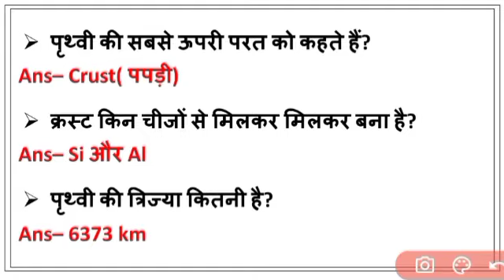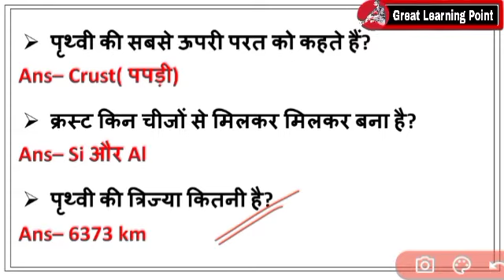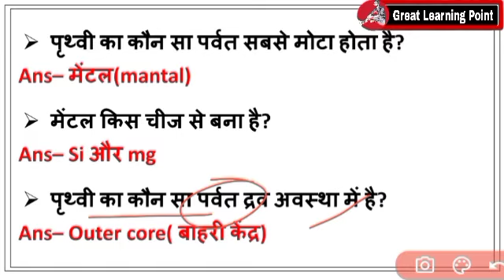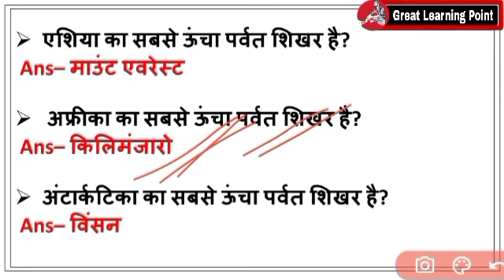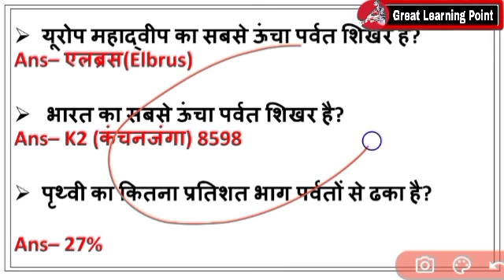General Awareness Earth And Mountain Important Questions | Genaral Knowledge Most Important Question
General Awareness Earth And Mountain Important Questions | Important Gk / Gs Questions For All Exams

geography important objective questions
important questions of Types of mountain
Important questions of Earth and mountain
All important questions of mountain
Important general knowledge questions
Important science gk questions
Important gk quiz
Important gk questions for all exams
Mostly asked gk / gs question
सबसे ज्यादा पूछे जाने वाले gk / gs के प्रश्न
Gk question with trick
One liner gk / gs questions
Lucents Gk Gs important questions
Geography history polity science important question for all exams
Important Gk Question For all Exams | Gk in Hindi | महत्वपूर्ण Gk / Gs के प्रश्न
general study / gs important questions for rrb group d / drdo mts / ssc mts   / ssc chsl / upsi
rrb group d / ssc mts / upsi / drdo mts  previous year important / mostly asked gk quesions

Mic I used
Channel Host-Raj Chaudhary
Social Link–
             Welcome to "Great Learning Point"

Here you can find all latest gov. job notification,results notification,anskey notification,daily current affair for all competative exam and all study materials which you need to boost your preparation and success.

We Provide-
 General knowledge Current Affairs Science & Technology History Polity Geography Economics Physics Chemistry Biology Computer Science & Technology  Defense Space Technology Indian Map & World Map Social education video UPSC UPPCS BPSC BSSC  UPSSSC SSC  Bank Rly Airforce NDA CDS CPF and Other competitive Examination. motivational Speak